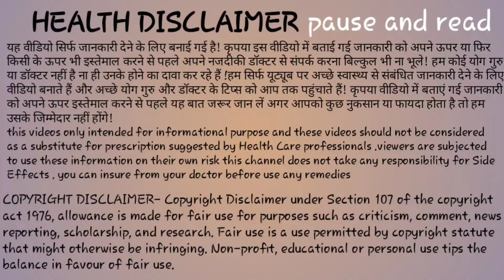सिर्फ यही एक प्रेग्नेंसी का लक्षण आपको डेट से पहले दिखता है। Early pregnancy symptoms